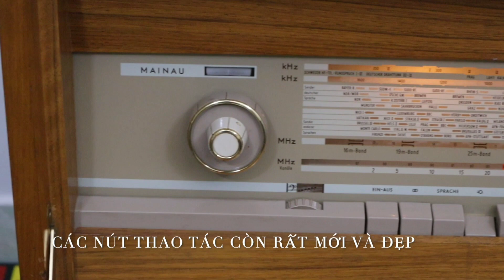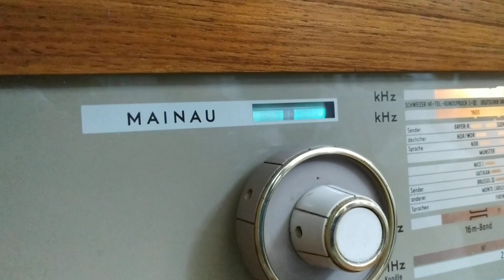Tủ đài radio và mâm đĩa than (LP) cổ đến từ thương hiệu Saba - Made in Đức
- Thiết kế cổ điển Vintage và là mốt Decor bây giờ
- Không chỉ là một chiếc tủ decor  mang tính thẩm mỹ cao trong trưng bày, mà nó còn mang đến một không gian âm nhạc đậm chất cổ điển
-Bắt Radio to rõ, sử dụng Amply bóng đèn
- Toàn bộ đều nguyên Zin từ Đức
- Máy chơi được cả đĩa Than
- Âm thanh mộc mạc, mang giá trị xưa cũ
- Máy xuất xứ Đức
- Chỉnh được Bass treble trên máy